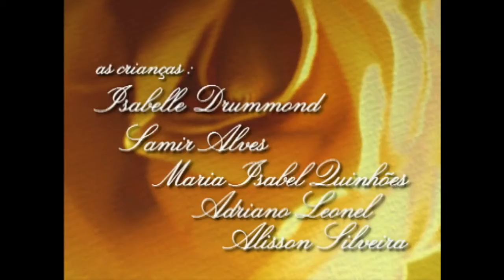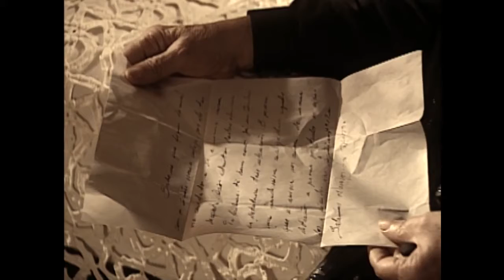Os Maias - Episódio 23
Drama/série/2001